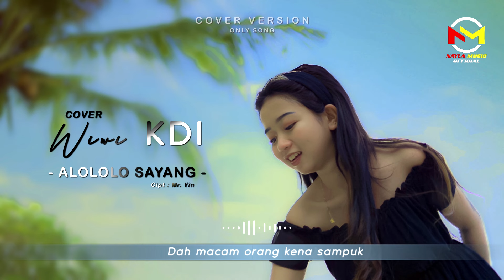Alololo Sayang - Wiwi Anjani cipt.Mr Yin (Cover Version)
Artis: Wiwi Anjani KDI
title : Alololo Sayang
Song Writer : Mr yin Issey
Production : Nayla Management

**Sopport By**

Nayla Music Entertainment
Randa Libra
Adhy Studio
Nunu Armada
Rifals Waru
Resky
Anju
Asrul

           *CONTAC PERSON*
        NAYLA MANAGEMENT
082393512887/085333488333